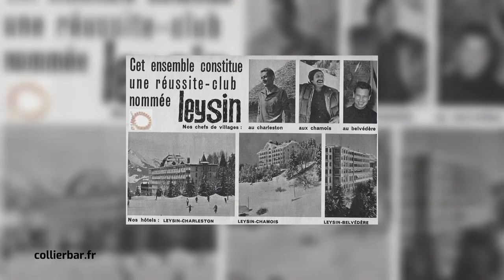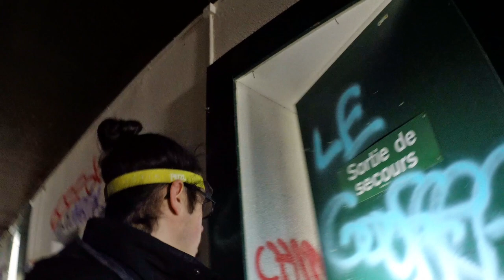Le sanatorium des Chamois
Un lieu très connu, et qui en a malheureusement fait les frais... Découvrez avec moi ce splendide hôtel reconverti en sanatorium par le Dr. Auguste Rollier. Un lieu exceptionnel, perché au sommet de la station de Leysin, et qui est aujourd'hui malheureusement complètement à l'abandon.

Merci de respecter ces lieux. Même si tout est en mauvais état ou semble abandonné, n’accélérez pas le processus et laissez la nature faire son travail toute seule.

Précision: Je me permets de dévoiler l'emplacement de cet endroit d'une part parce que cela est utile à la compréhension de l'histoire du lieu, mais surtout parce qu'il est tellement connu qu'il est inutile d'essayer de le cacher.

EMIXPLOR - 2021

SOURCES IMAGES

delcampe.net
ricardo.ch (vendeur: Stade-Auktionen)
notrehistoire.ch (Yannick Plomb)
Solacyre.ch
archibg.ch
collierbar.fr